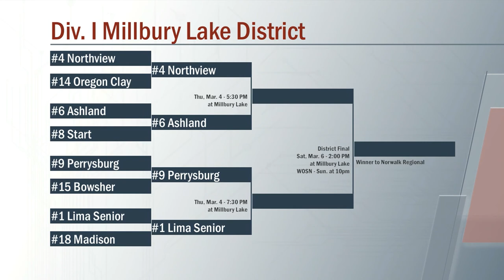Madison vs Lima Senior Boys Basketball 2/26/2021